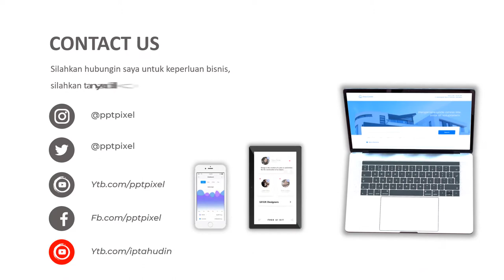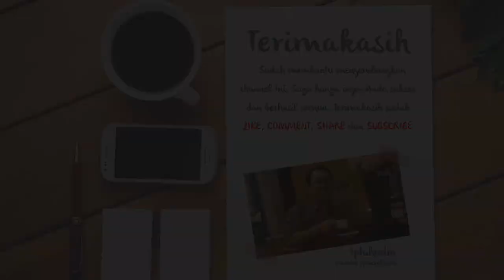IKLAN HANDPHONE, GADGET, TREND, BARU, KELUARAN BARU, SAMSUNG, IKLAN IPHONE XII PRO, APLLE, IPHONE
Jasa Video Iklan Handphone, gadget, trend, baru, keluaran baru, samsung, iklan iphone XII Pro, Aplle, iphone 12, iphone 12 pro, apple

           KUMPULAN CONTOH VIDEO KAMI
2. CONTOH VIDEO FASHION SHOW
5. CONTOH VIDEO PERSONAL BRANDING
7. CONTOH VIDEO COMPANY PROFILE
8. CONTOH VIDEO PROMOSI MASAKAN
9. CONTOH VIDEO IKLAN KENDARAAN
10. CONTOH VIDEO UCAPAN, UNDANGAN

By : Iptahudin
m.me/iptah